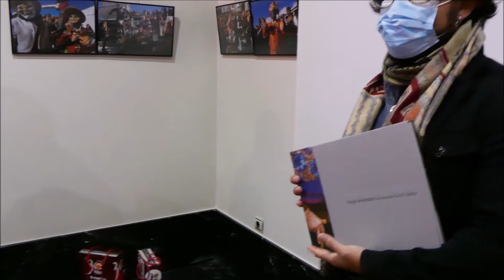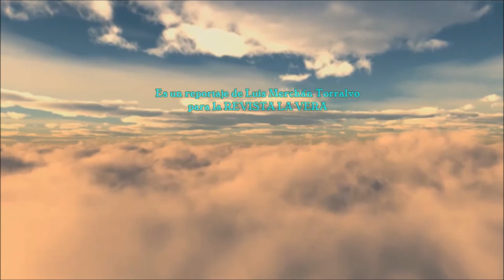EXPOSICIÓN FOTOGRÁFICA "ALMA Y MEMORIA" DE JORGE ARMESTAR - MUSEO DEL PIMENTÓN DE JARAÍZ DE LA VERA